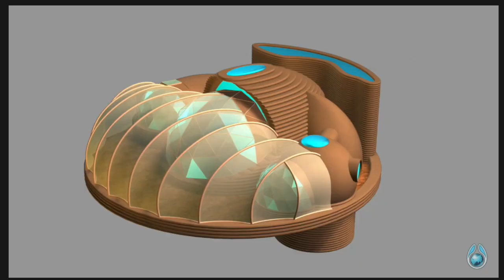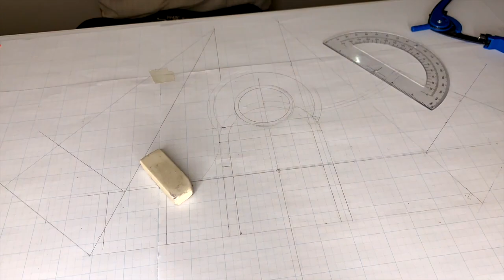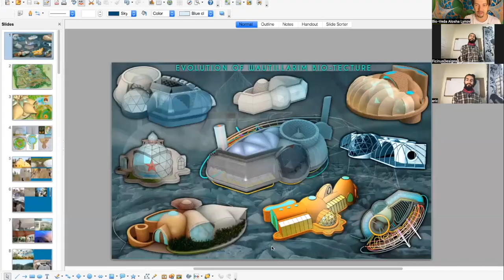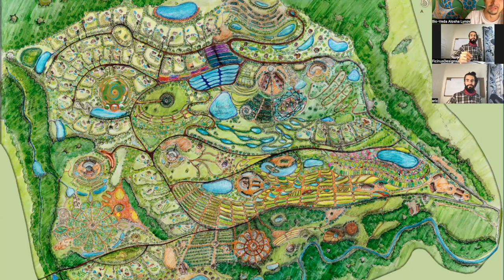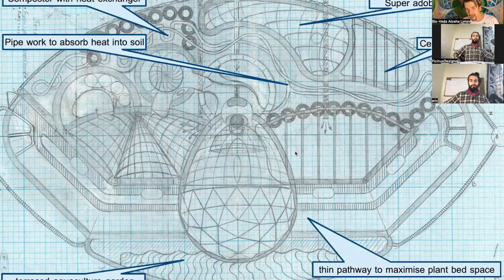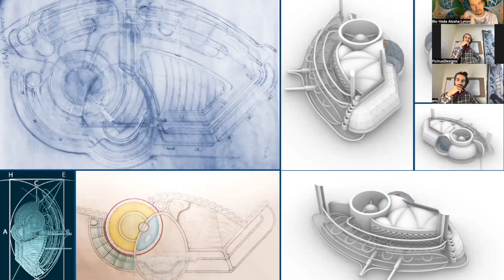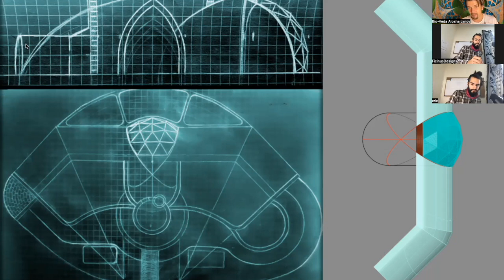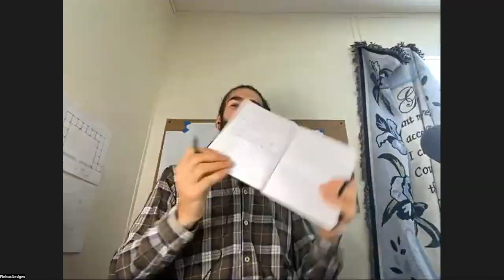Walipini Wautillarium - a home for erratic cold weather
I shared my vision of Self Sufficient and earth-buried eco shelter, with Eric from Off Grid Guru. Enjoy

🎥 - Our crafted and quality films about our life
♾️ - Our conscious brainstorming & realizations
⚒ - Alësha's ecosystem & natural building clips
🎙️ - Interviews with eco wizards & conscious folk

If you resonate with our message then become a sponsor, and help us on our journey.